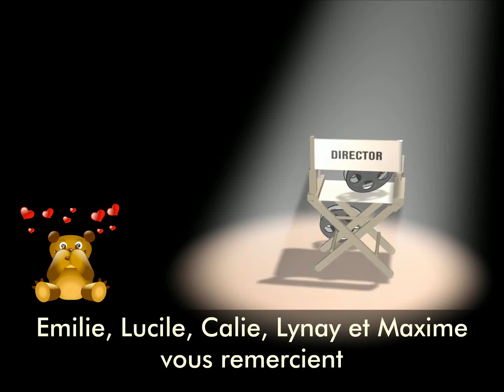KIZOA Movie Maker h1bfy4ik